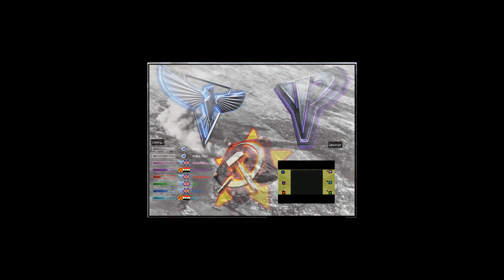Yuri's Revenge Online REKOOL 17/03/23 Bad_Boy, BOY-BANGNA, Kitten VS ModernDog, [F16], [RX]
Yuri's Revenge Online - CnCNet
Map:  [6]  REKOOOL  -  ALL STARS ORIGINAL
Game mode:  Mod Maps
Comrades:
Bad_Boy, BOY-BANGNA, Kitten
VS
ModernDog, [F16], [RX]